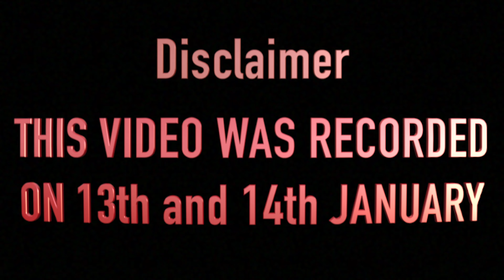Funniest Pool and Table Tennis Game Ever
REFERRAL ID - JAY1I32RNFX

Gadgets I Use Regularly🧑🏻‍💻
MacBook AIR M1
Realme Watch S
Realme Buds Q